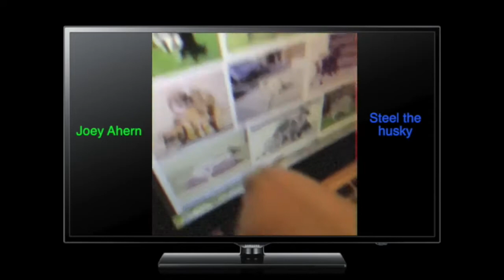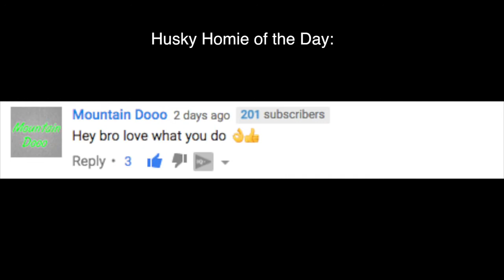T Rex Dinosaur Suit PRANK on my dog